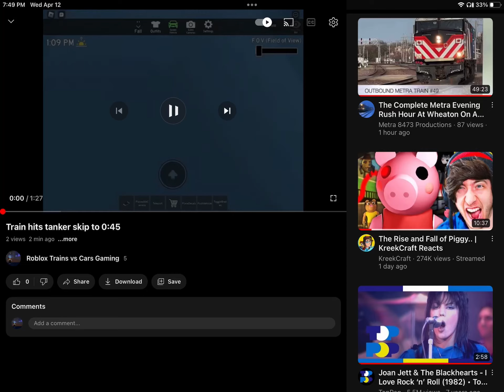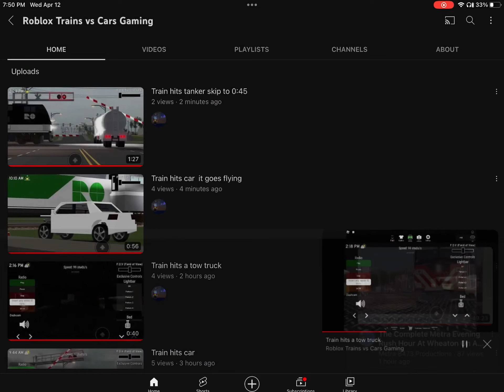Train crashes 2